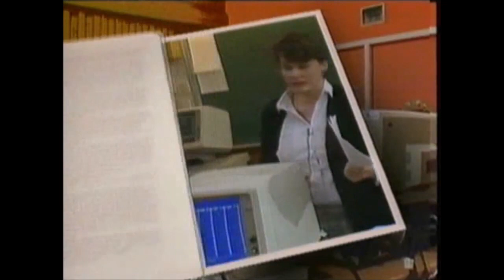Datametodik intro svenska - Swedish Theme Song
Svenskt intro, jag försöker lägga upp fler grejer så fort jag kan.